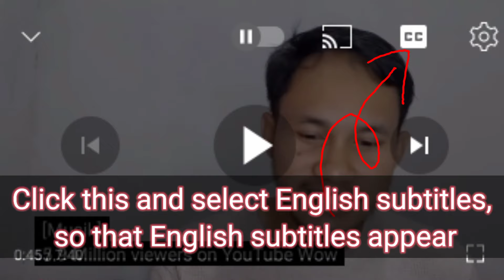FAHREE feat Ilkin Dolatov - Unzula Apar • Azerbaijan 🇦🇿 | Eurovision 2024 🇮🇩 Reaction // Amazing ‼️